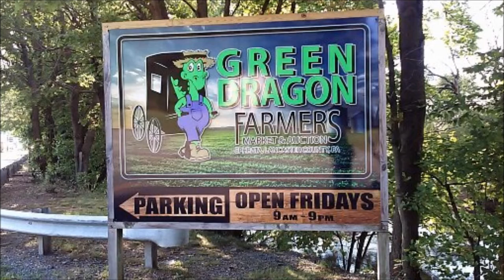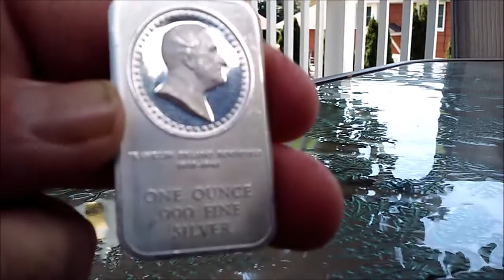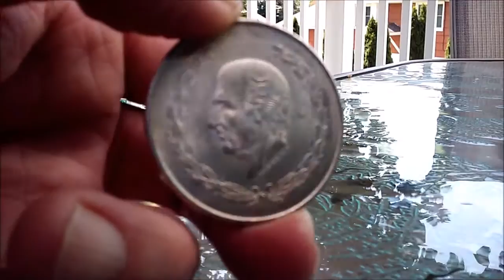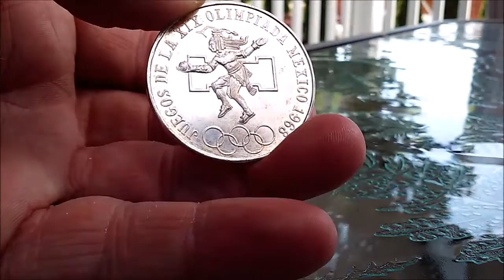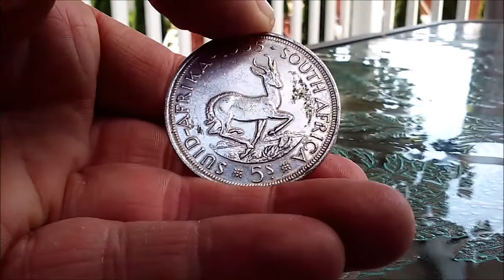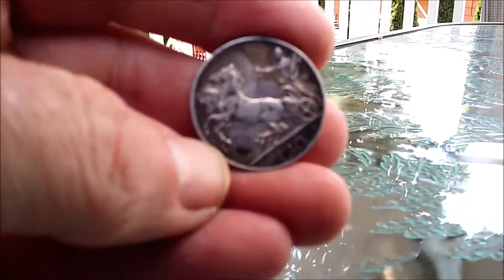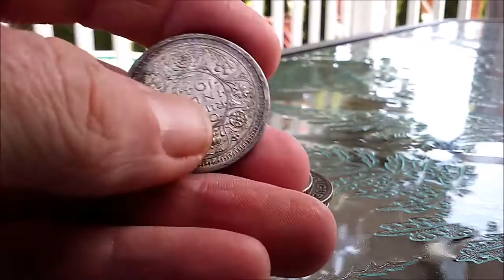FIRST INTERCOURSE...THEN SILVER PICKUPS! :)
We Hope you enjoy our little adventure into Intercourse! :) Take care All. And Happy Labor Day!